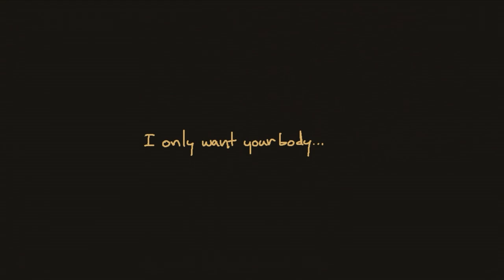Nimbasa CORE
I set up all the parts for tweening, left it there for weeks and then finished the whole thing in a day :”)
Also, this is Fuschia! She’s not up on toyhouse yet (I don’t think? Depends on when this is published ig)
Idk when I’ll get to that…